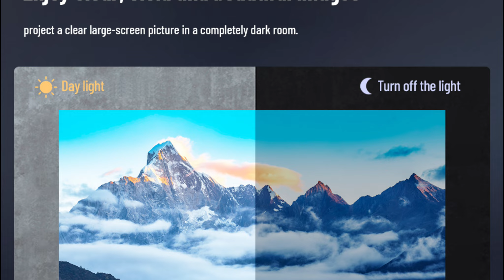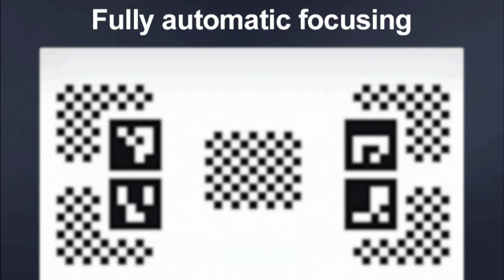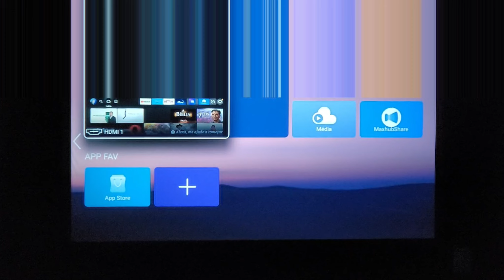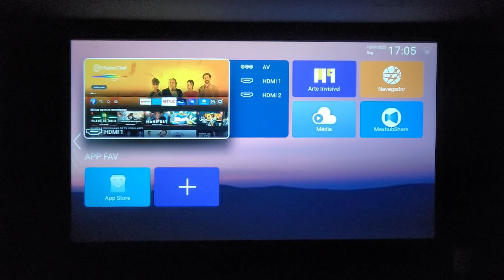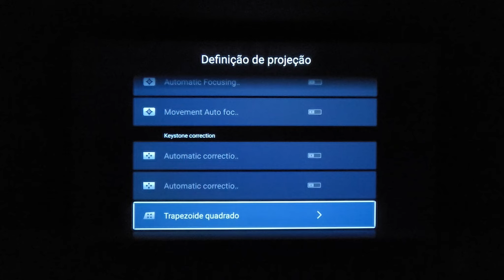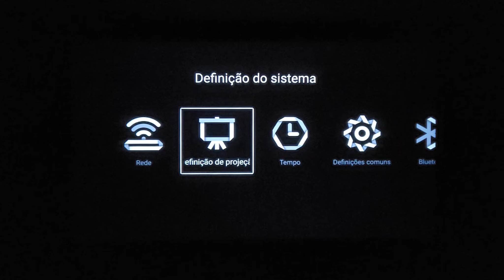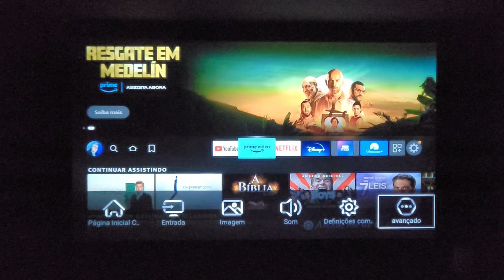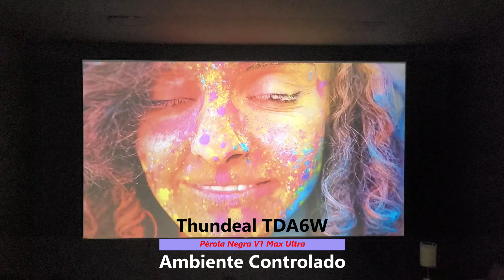THUNDEAL TDA6W: PROJETOR COM QUALIDADE E VEM COM RECURSOS MUITO INTERESSANTES! SUPERA TD98? Geek290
Entre para nosso Grupo do Telegram para saber das novidades e receber cupons antes de todos!

O Projetor Thundeal TDA6 é um dos melhores projetores lcd led atuais. Entrega muita potência qualidade em um projetor lcd led. Com seus 255 Ansi (9.000 luméns) de potencia e speaker 5W de audio. Sua casa vai virar um super cinema em casa. Mas será que ele será que poder ser melhor que o td98? Ele vem con recursos interessantes. Confira nosso review completo!

Thundeal TDA6W - FullHd
Cupom: 9927SELI3MUW

Thundeal TD98 Android 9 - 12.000 Luméns

Thundeal TD97 Android 9 - 7800 Luméns

Cupons: GEEKSILVERCINE

Cupons: GEEKSILVERCINE

Cupom: MRGEEKS250

Entre para nosso Grupo do Telegram!

Siga-nos!

Fire Stick TV 4K UltraHD Dolby Atmos

Chromecast com Google TV 4K

Xiaomi Mi Stick 4K Android 11

Aqui você encontra os projetores falado no canal.